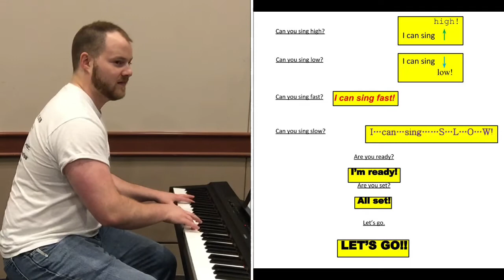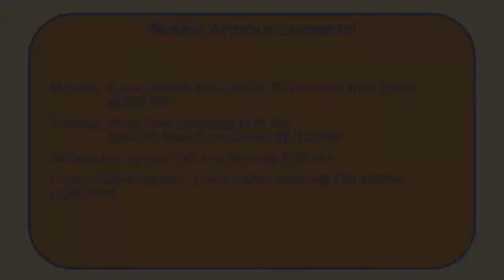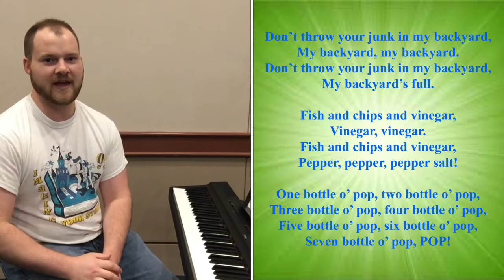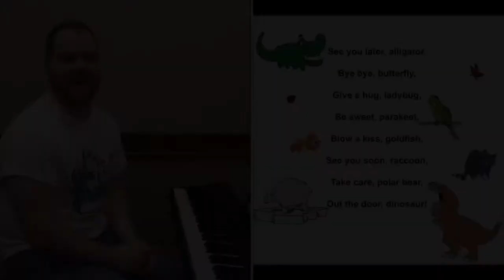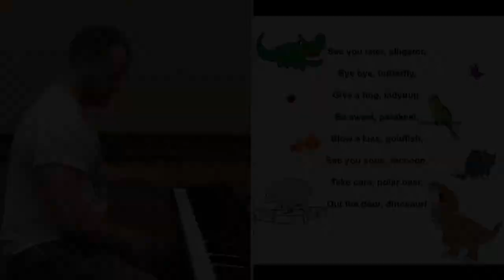SRC 2020 - Music & Movement - Week 7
Join Mr. Adam for song, story, and dance time, plus learn new instruments and music techniques for all ages!

It's the last Music & Movement of the summer! After this it will go on a brief break and return in September.
Enjoy this lesson the Ukulele!